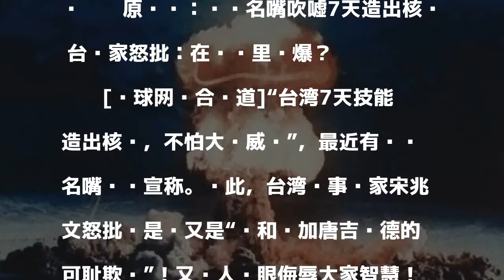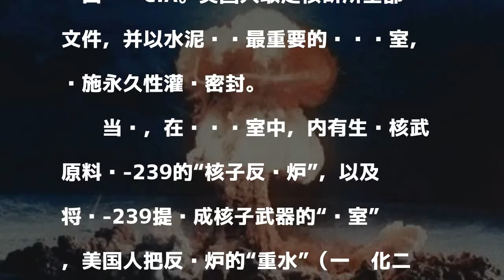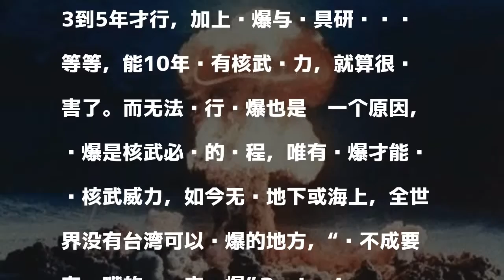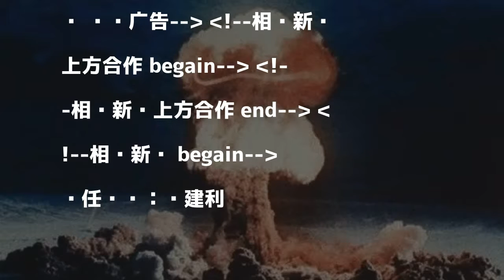台名嘴吹嘘7天造核弹 台专家怒批:裤裆里核试？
原标题：绿营名嘴吹嘘7天造出核弹 台专家怒批：在裤裆里试爆？

發表評論評論如下。